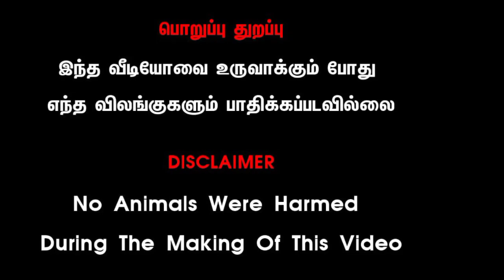காரி காளை விற்பனைக்கு பழையகோட்டை நாட்டு மாட்டு சந்தை@TamizhKaalaiNo1